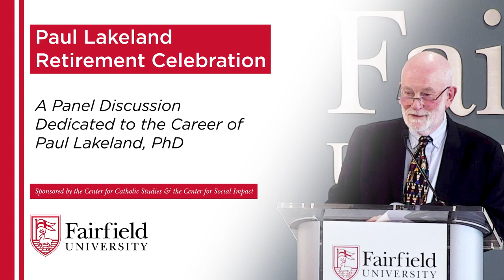Paul Lakeland Retirement Celebration || Fairfield University